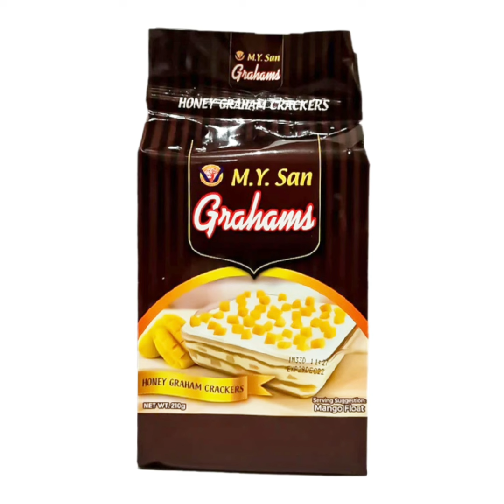Mangoe Graham,namiss you ba this kind of dessert?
Filipino sweet dessert